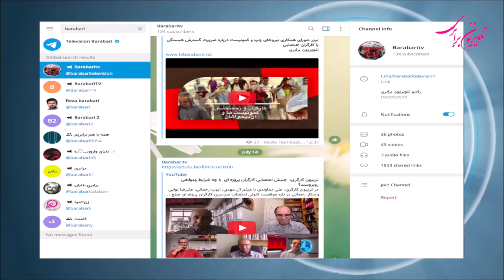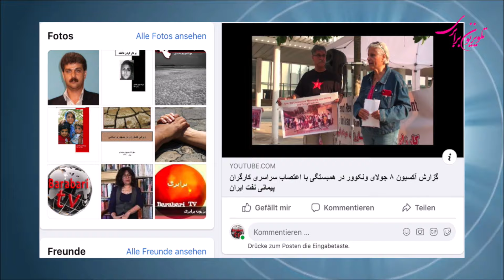امید و مبارزه را تکثیر کنیم! میزگرد مهرآفاق مقیمی، مرجان افتخاری و شهلا محمدی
شناسه تلویزیون برابری در اینستاگرام barabari2020